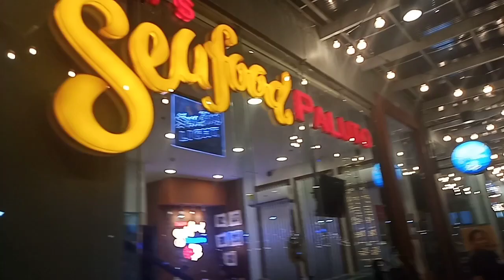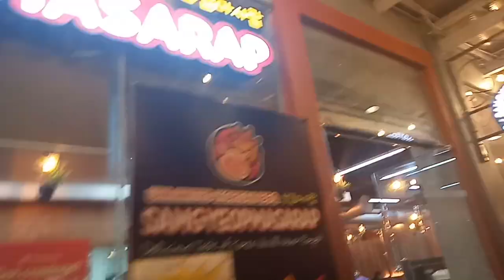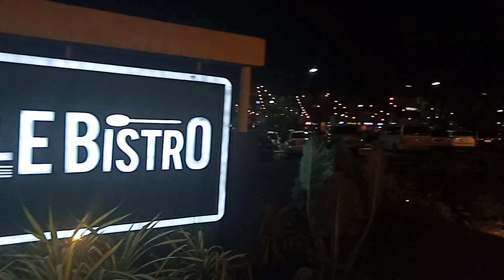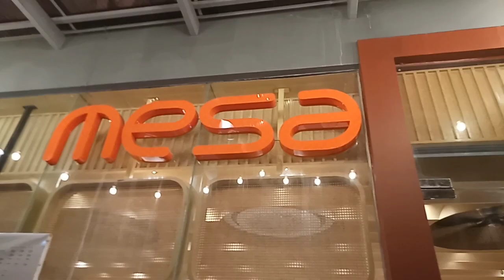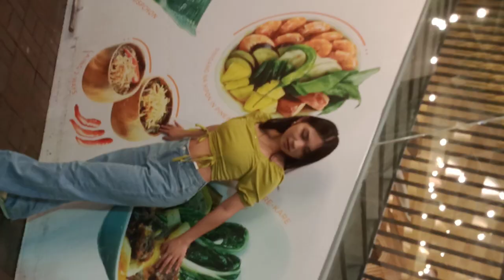DINNER AT MESA RESTAURANT 💞Vlog#142 (03/04/23)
DINNER AT MESA RESTAURANT .. BONDING WITH MY FAMILY.. MASARAP ANG PAGKAIN, PINOY FOOD, PINOY RECIPE.. ENJOY BONDAING...HAPPY EATING YUMMY 👍